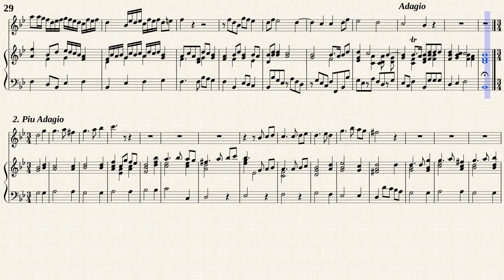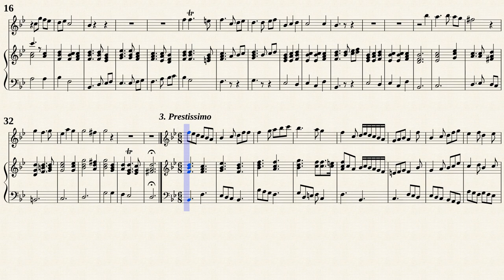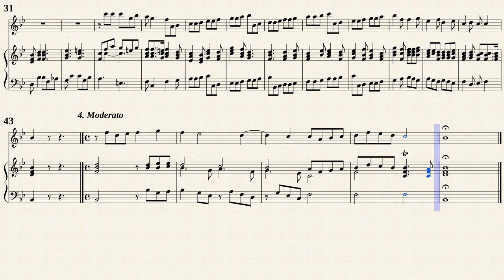Finger, G. _ Sonata Op1 No.6 A-Dur [Rec, Viol, Hch]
No.5 Sonata F-Dur
Transposed for Rec, Viol, Hch by IMSLP#298970 PDF file.